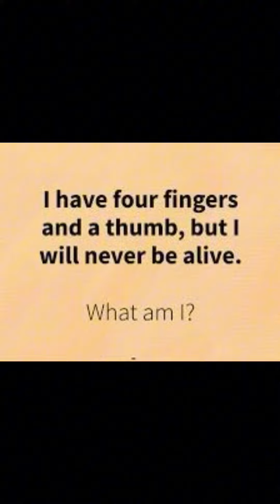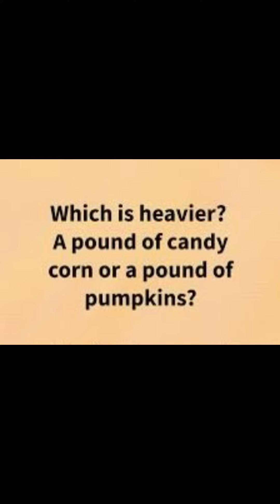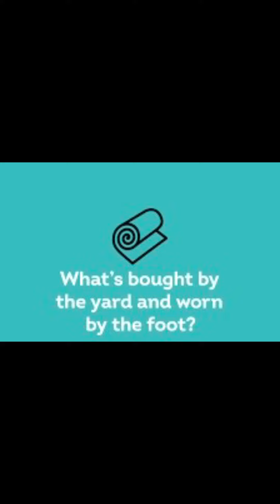10 Riddles you didn’t know ( inspired by @fairytale6116 )